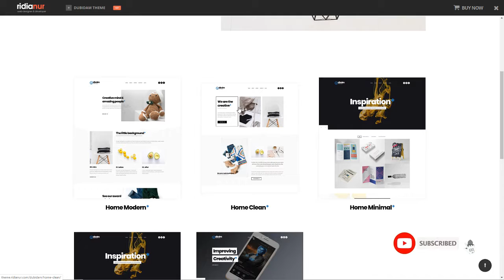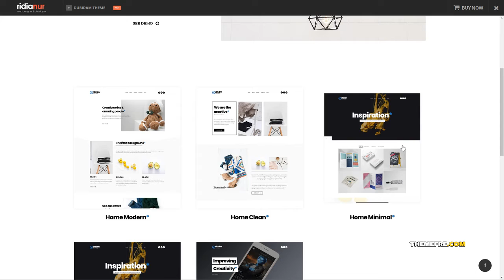Dubidam - Creative Multi Concept amp One Page Portfolio Theme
Columns 4+

 Layout Responsive

 Tags agency, blue, clean, contact form, elegant, elementor, freelancer, minimalist, modern, portfolio, simple, video background, youtube background